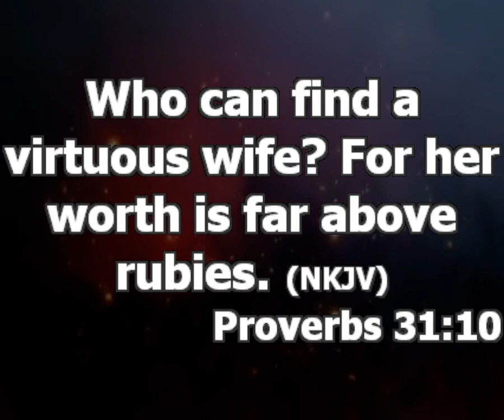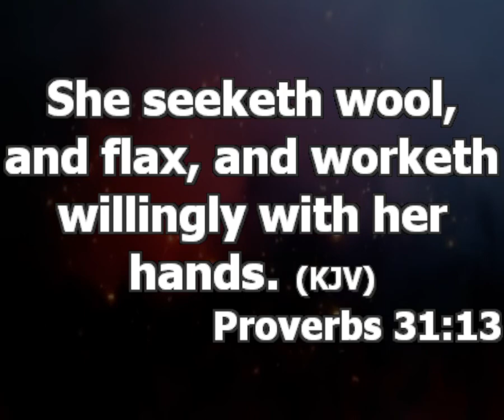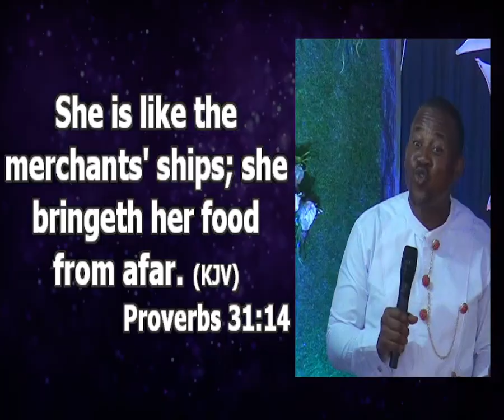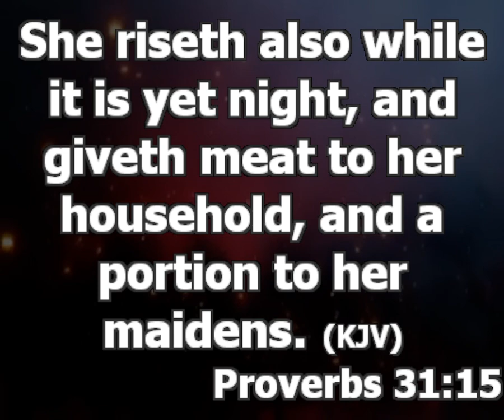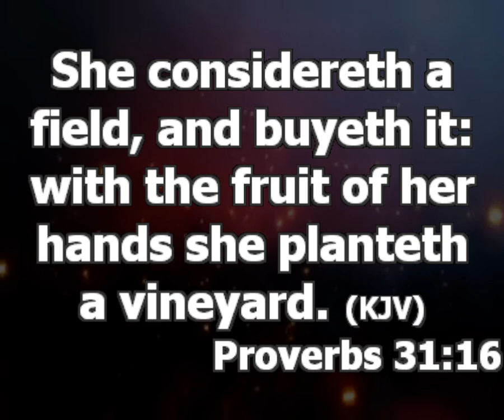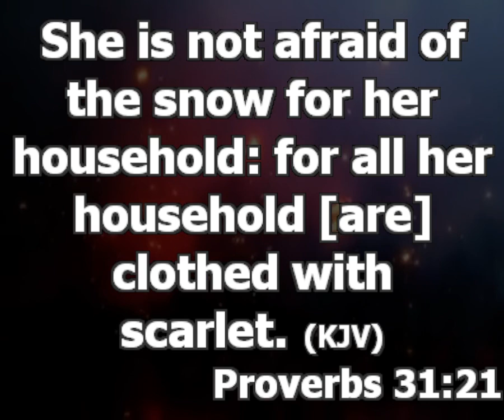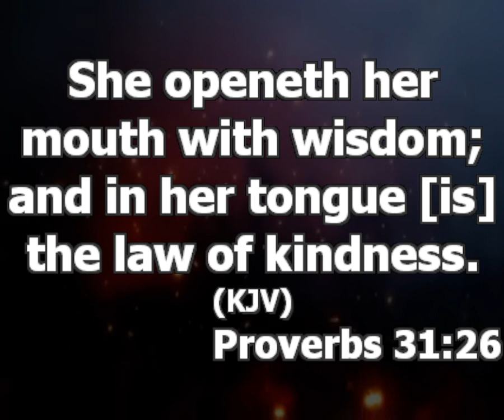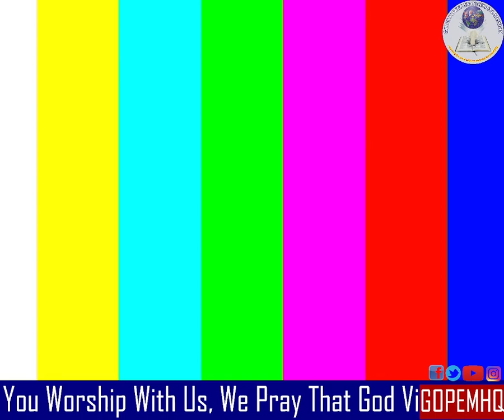The Exceptional Woman | Pastor Princewill Afolabi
Topic: The Exceptional Woman

1. (Proverb 31:13) The exceptional woman is not an ideal woman.

2. (Proverb 31:14)The exceptional woman is dynamic with food.

3. (Proverb 31:15) The exceptional woman is a praying woman. She is an intercessor.

4. (Proverb 31:16) The exceptional woman is a multidimensional woman. She is a very creative person.

5. (Proverb 31:20) The exceptional woman is not a stingy woman. She understands the power of giving.

6. (Proverb 31:21-22) The exceptional woman is a wise planner. She sits at the management of her family’s resources. She is not a waster.

7. (Proverb 31:26) The exceptional woman’s mouth speaks wise words, she is a great presenter of words.